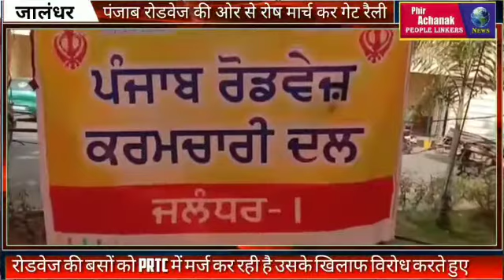जलंधर में पंजाब रोडवेज एक्शनकमेटी और पंजाब रोडवेज बस कॉन्ट्रैक्ट वर्कर्स यूनियन की तरफ से गेट रैली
जालन्धर में पंजाब रोडवेज एक्शन कमेटी और पंजाब रोडवेज बस कॉन्ट्रैक्ट वर्कर्स यूनियन की तरफ से गेट रैली